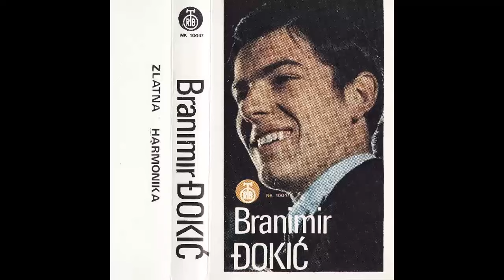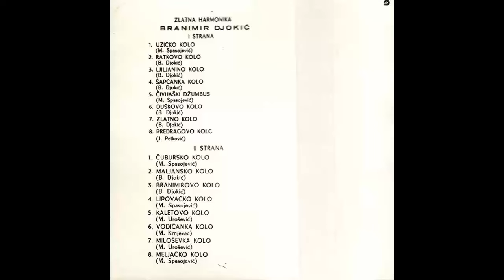Branimir Djokic - Maljansko kolo - (Audio 1978) HD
Written-By – B. Đokić